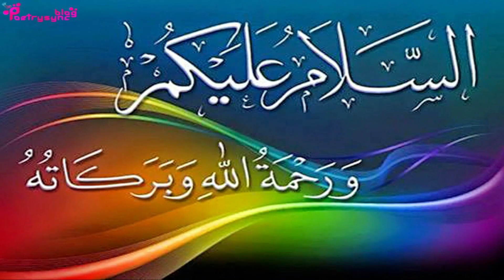Amal for Good Marraige Proposals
In this video amal of Quran Cover is explained for good marraige proposals.